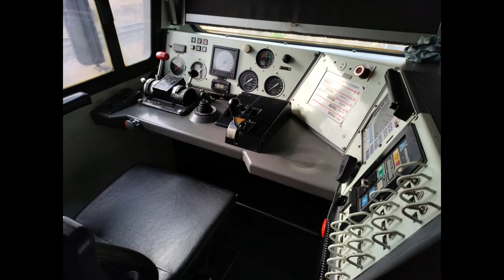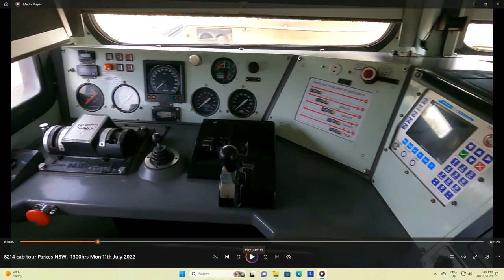82 class EMD model JT42C locomotives. Fri 24th of Nov 2023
The 82 class is quite a common locomotive seen around NSW with 58 units built by Clyde Engineering at Braemar NSW for the SRA of NSW freight business unit trading as "FreightRail" and then "FreightCorp" at the time.  FreightCorp was sold to pacific National in February 2002.

This is a photo series of most of the class still in service, you will note that 8219, 8221, 8246 & 8247 do not feature as they were scrapped, three from accident damage and one from a fire. Other missing loco's have been missed for the photo library and may be added later.

All pictures were taken at a variety of locations in western NSW where they form part of Pacific National's "Rural & Bulk" business unit.  The 82 class have only appeared in two liveries, the first being the FreightCorp blue and white, as delivered, and in 2016 repaints into the Pacific blue and yellow commenced.  Only a small number remain in the original livery.

Originally the class were to have been delivered as the "94" class, in fact 8201 the class leader, first emerged from the factory at Braemar in undercoat with "9401" clearly seen on the front of the locomotive. The cab has a distinct French look and is unique to the class in NSW.

It has been said the basis of the 82 class came from the Clyde Engineering built "GML10" in 1990, a one off EMD model JT42C out of the Kelso NSW plant.  GML10 features the dog bone body and also powered by the EMD 710G3A prime mover.  It was built for Goldsworthy Mining in Western Australia at the time.

8201 & 8202 were officially handed over at an official ceremony conducted at Braemar NSW on the 23rd of March 1994.  Initially, they started their "acceptance & running in" period on Hunter Valley coal service and then progressed to intermodal freight services.  They worked through to Brisbane QLD and Broken Hill NSW on the intermodal working.

Designated as an EMD model JT42C, they are powered by a V12 two stroke turbo charged EMD 710G3A prime mover delivering 3,030hp with a published track speed of 121KMh. Fuel capacity is 10,000 litres and loco weight is 132 tonnes. Lube oil capacity is 1,302 litres and water coolant capacity is 795 litres.

The 82 class were literally assembled at Braemar NSW by components out sourced and trucked in, the main prime mover, generator and micro processor were imported from the USA, being shipped over in containers.

The 82 class were the first new locomotives to feature "desk top" controls and basic computer control.  This eliminated the traditional Hasler-Bern data logger/clock (in all locomotive cabs since the steam era) which had to be wound manually before whistling out of loco, and the blue data paper signed as each crew took charge.

They, along with the Canadian built single ended "90" class, were maintained under a new concept called "Ready Power" which effectively cut the SRA fitters at running sheds out of work.  A "Ready Power" locomotive service centre was established in 1994 at Koorgang Island, in Newcastle NSW, for handling the 82 and 90 class servicing needs.  Clyde Engineering was a major stakeholder in "Ready Power".

First revenue train to be hauled by the 82 class occurred on the 02nd of June 1994 when 8201, 8202 & 8203 hauled an empty rake of coal wagons to Warkworth Colliery and also worked the loaded return.

For a new locomotive equipped with all the latest technology they did not get off to a good start.  Excessive wheel slip on wet days meant they frequently stalled on the Cowan and Como banks in metropolitan Sydney NSW.  Investigations found that the Super Series technology fitted was not activated in the second and third stages by Clyde Engineering.

Cab vibration at idle gave a pronounced and annoying wobble earning them the nickname "Jitterbugs" also they were prone to throwing the odd piston through the block.  The latter problem was attributed to uneven weight balance over each of the locomotives axles and on each side.  Many drivers did not like the one brake shoe per wheel, a new concept on NSW locomotives (also introduced on the CLP/CLF class rebuilds in 1993).

The class have settled in quite well, although the cab wobble was reduced, it has not been totally resolved.  Some older drivers prefer an 81 class to lead rather than an 82 class but that's probably a personal preference?  They are renown for their reliability and roomy cab which is quiet and controls are well laid out.

The 82 class never worked passenger services on a regular basis as diesel hauled passenger trains had virtually been eliminated by the time the 82 class were introduced. They have worked as "assist" locomotives on the Indian Pacific on rare occasions.  They were a popular locomotive on the Leigh Creek SA coal trains before the power stations closure.

Friday 24th of November 2023.